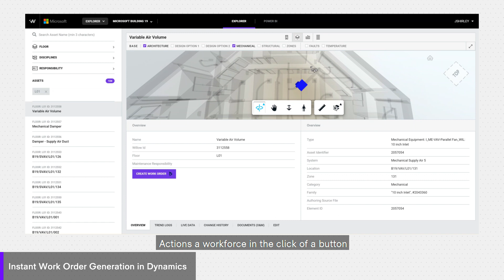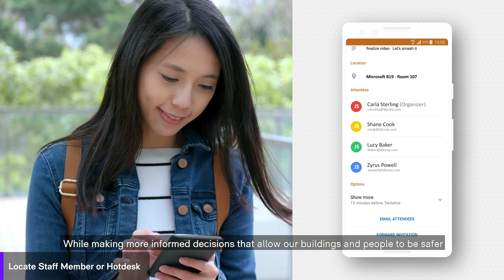Digital solution for existing buildings | Willow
WillowTwin™ Solution for Existing Buildings